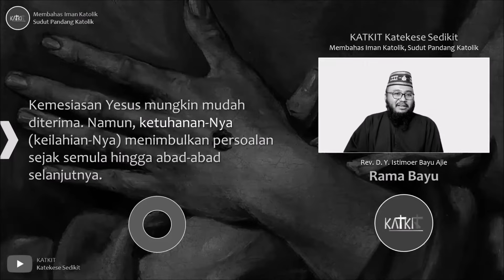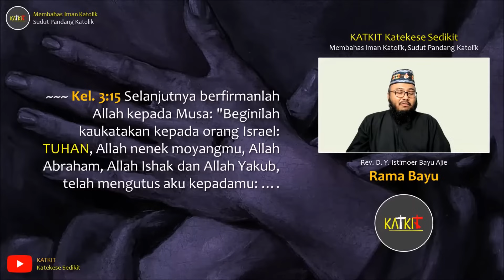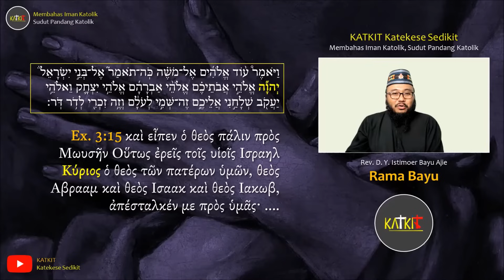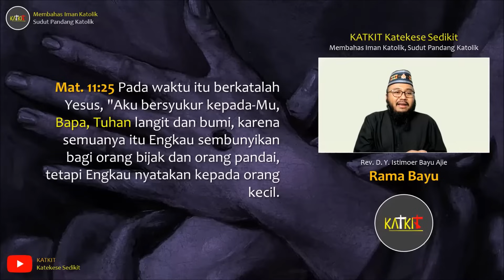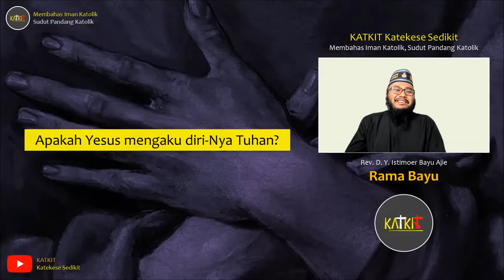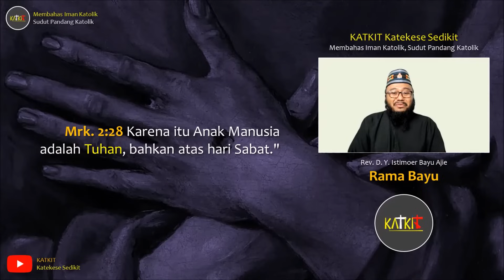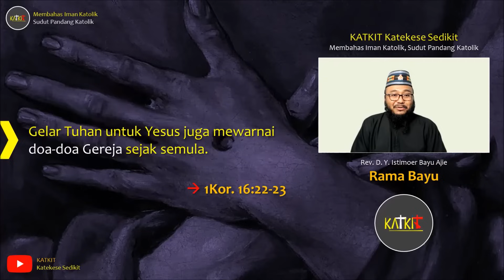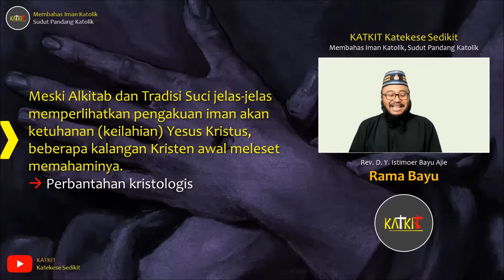Nama YHWH: Yesus Mengaku Tuhan? | Kristus dan Tuhan (3/4)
Apakah ada ayat Alkitab yang menyatakan bahwa Yesus mengakui Diri-Nya Tuhan? Apakah nama suci YHWH bermakna Yesus juga?